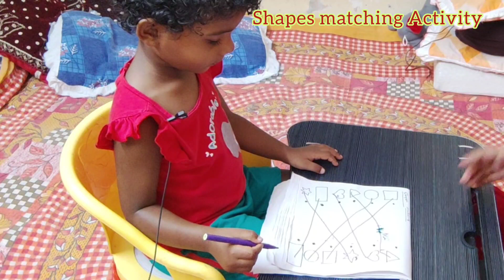Baby Poornaa Doing Nursery Worksheet || Toddlers Worksheet || Fun Activity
Activity For Toddler
Activity for Baby
Nursery worksheet
Homeschooling
Preschool
kindergarten
Two years old baby activity
Three years old baby activity